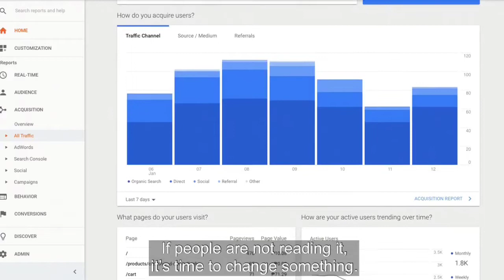1MMV 055 - How Does High Quality Content Look Like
We often hear "experts" tell us to focus creating high-quality content on our blogs. But what exactly does high-quality content look like?

In this video, I explained that relying on what "experts" say isn't reliable. After all, they are merely an extrapolation of what worked for them. That doesn't mean they will work for you.

So, what does high-quality content really look like?